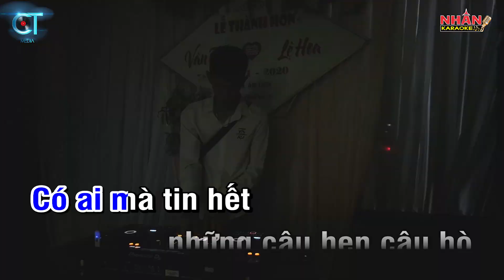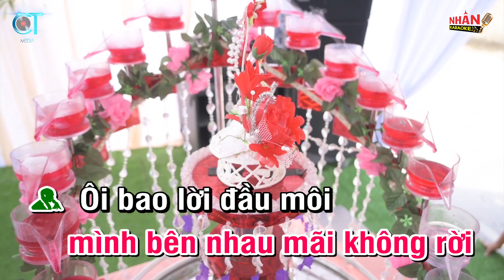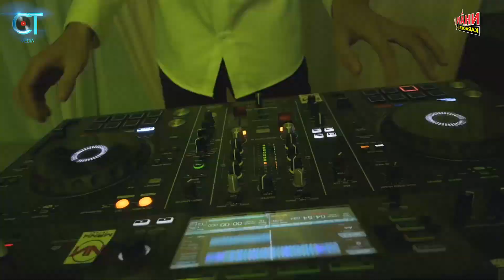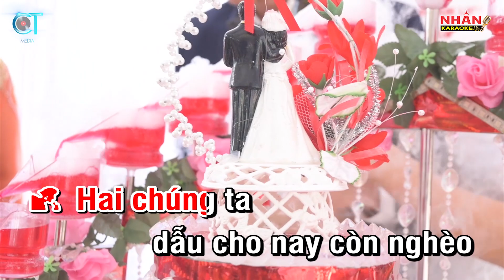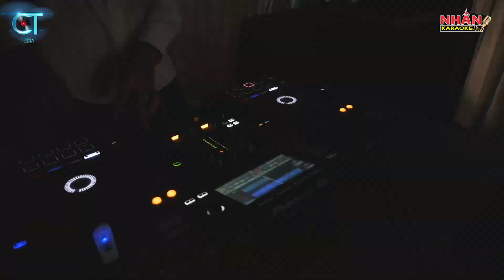Thề Non Hẹn Biển Remix Karaoke Song Ca | Nhan KTV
♡ Composer: Đài Phương Trang
♡ Singer: Song Ca
♡ Musical director: Tueny
♡ Produced by: Nhan KTV

© Published by Nhan KTV - Team Đức Trọng
© Nhan KTV - CT Media

♡ Nếu mọi người Cover trên Beat này và up lên vui lòng ghi nguồn Beat là được nhé.